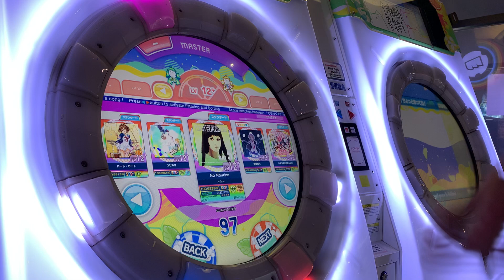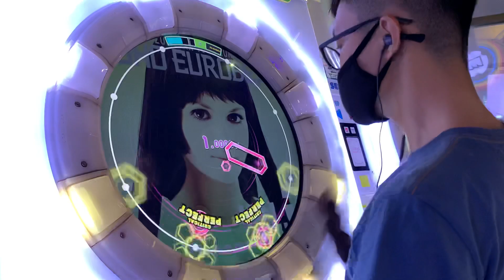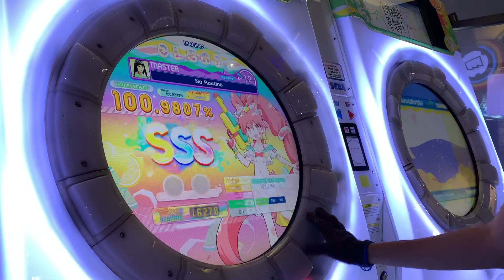[maimai DX] No Routine MASTER 100.9807% AP!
rip AP+ but i’ll take the AP